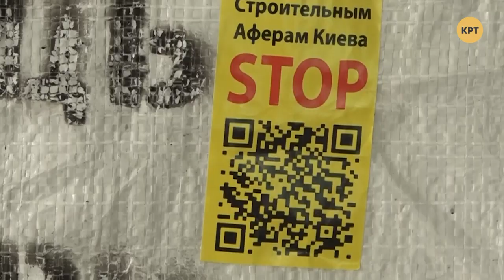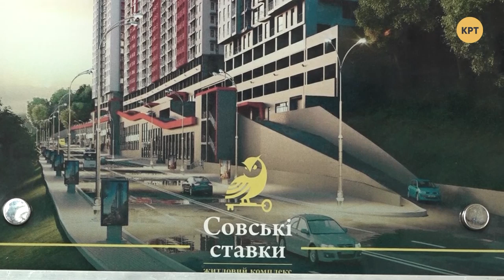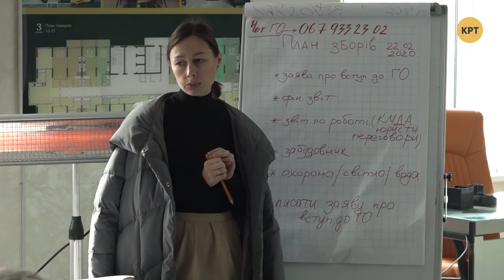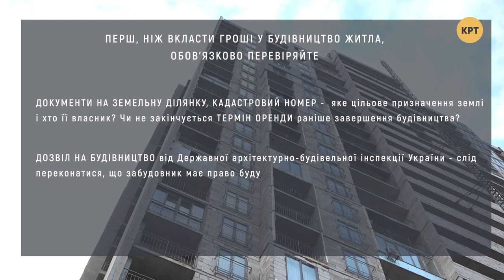Квартира в новостройке – ПРЕЦЕДЕНТ с Диной Бернацкой #2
Как уберечься от покупки квартиры в «проблемном» доме? Одна из самых громких строительных афер последнего времени - связана с именем Анатолия Войцеховского. В прошлом году суд арестовал 14 объектов, к которым имеет отношение бизнесмен. Всего в компании, связанной с Войцеховским, приобрели жилье около 15 000 семей. Инвесторы 42 домов до сих пор решают проблемы с водоснабжением и электричеством, или даже вынуждены достраивать жилье самостоятельно. Как, например, герои нашей программы - инвесторы жилого комплекса «Совские пруды». Консультирует нас юрист Дмитрий Йовдий.

Распространи это видео!